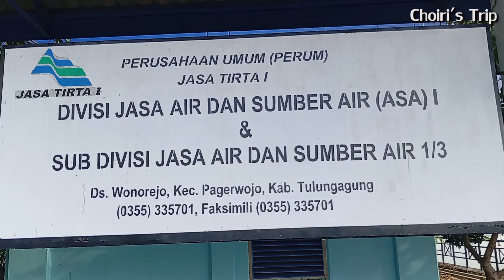Menjernihkan Pikiran Di Waduk Wonorejo | Tulungagung | Choiri's Trip